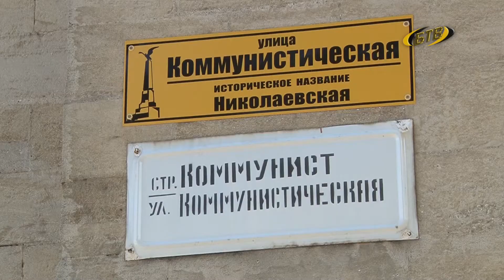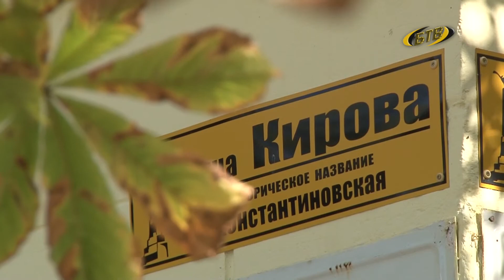Краеведческая прогулка по улицам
Вехи истории – далее. История города – в истории улиц. Краеведческая прогулка по центральным дорогам и экскурс в топонимику города. Прямо сейчас, не выходя из дома.